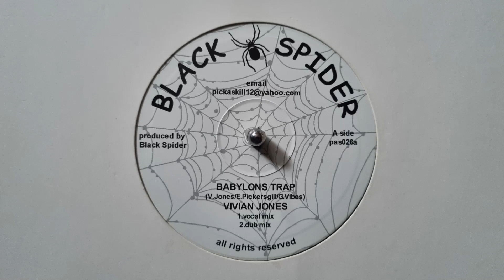Babylons Trap - Vivian Jones / Trapping Dub - Vivian Jones - Black Spider – pas026A